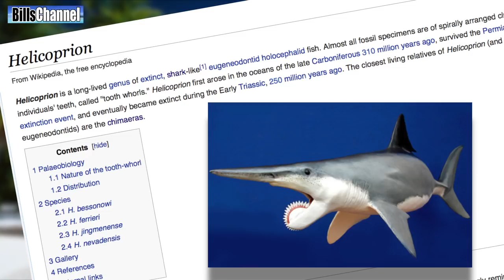World's Most BIZARRE SHARK - Real or Fake?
Hey Guys, Bill here… a lot of you guys have been sending me weird shark pictures lately, but nothing as weird as this -  A shark with a table saw built into it’s lower jaw.

LINKS FOR MORE INFO BELOW

Yeah, right!

This ancient ocean monster was sent it by billschannel viewer Fernando Ramirez with a note asking,  “Bill did you ever hear about the the Helicoprion.”

No, Fernando, I have never heard of the Helicoprion or any animals with teeth I could cut up boards and build a house with - so what I have to know first is --  Is this thing real? Or is it fake?

I did some looking around, and guess what?   A few clicks here and there - and  I found the answer!

 But first, I want to know what you think. I don’t care where you are or what time it is… I want you to yell it out your answer as loud as you can so the whole world knows your decision… so go ahead. Do it now. Real or Fake ?

Alright, Did you freak everybody out?  Ok good… because the official answer is…

Real!

It turns out Helicoprions were swimming in our oceans 270 million years ago. They don’t exist anymore but yes there is fossil proof they had those crazy teeth.  According to scientists, the teeth rotated in a circle just like a table saw and shredded it’s prey into pieces.

I guess this was one case where parents didn’t have to remind the kids to chew all their food… and the great thing is how easy it must have been to brush your teeth.